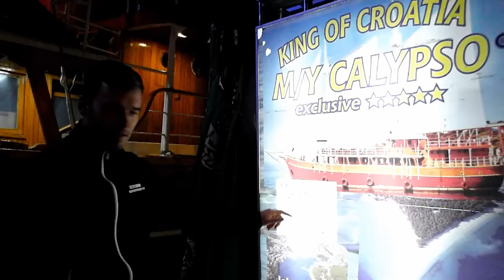Хорватия морская прогулка Макарска Хвар Брач (Croatia boat tours Makarska Hvar Brac)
Свежая рыба на углях, холодная ракия, весёлая компания, морской воздух, танцы на палубе - всё это на корабле Калипсо, во время морской прогулки по Хорватии из Макарска на острова Хвар и Брач. Купание на пляже Бол!
Fresh fish on the coals, cold rakia, cheerful company, sea air, dancing on the deck - all this on the ship Calypso during the boat trips in Croatia from Makarska to Islands Hvar and brač. Swimming at the beach Bol!
httpcreativecommons.orglicensesby3.0
httpcreativecommons.orglicensesby3.0